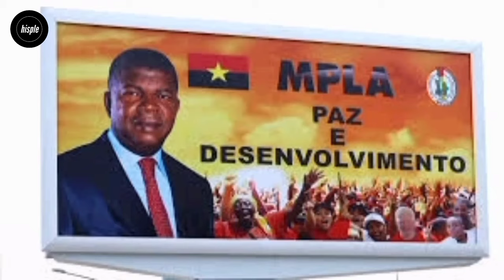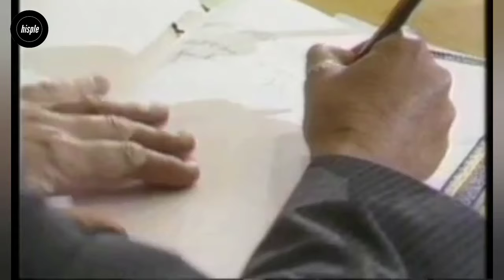He Spent his Entire Life Fighting- Story of Jonas Savimbi, the Rebel Leader of UNITA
After surviving more than six assassination attempts, and having been reported dead at least 17 times, Jonas Savimbi was shot dead by soldiers of the Angolan Armed Forces, assisted by Israeli surveillance experts on 22 February, 2002.
Jonas Savimbi, who was described by many as one of the most charismatic African rebel leaders, spent over 35 years in the bush fighting first for Angola independence and later against the Angolan government led by the MPLA.
The assassination of Jonas Savimbi marks the end of the 27-year-long Angola civil war in which more than half a million people were killed.
The civil war which was initiated at the height of the Cold War, set the stage for a proxy fight between the United States and the Union of Soviet Socialist Republics (USSR), now Russia.
But who is Jonas Savimbi and how did he maintain the struggle for this long?

TIMESTAMP:
00:00 -background story
01:17 -Savimbi early life and education
03:01 -political activities
04:04 -anti-colonial uprising
05:36 -the formation of UNITA
06:20 -Angola independence and brutal civil war
08:52 -UNITA motives questioned (human right abuses)
10:29 -1991 Bicesse peace accord
11:14 -1992 election and return of fighting
13:17 -savimbi's death and legacy
14:33 -CTA